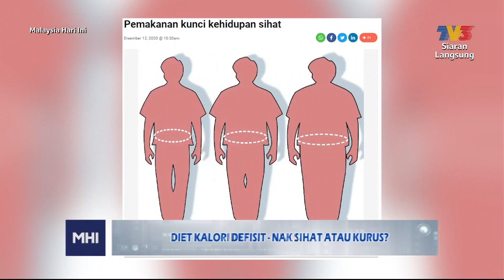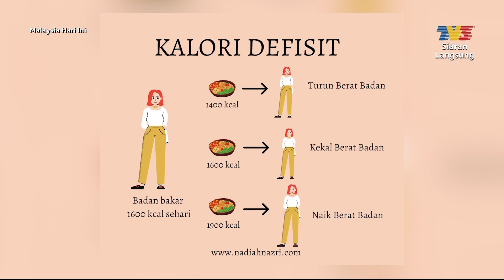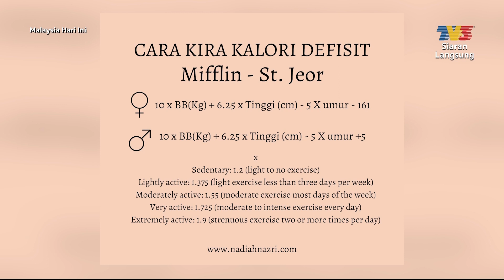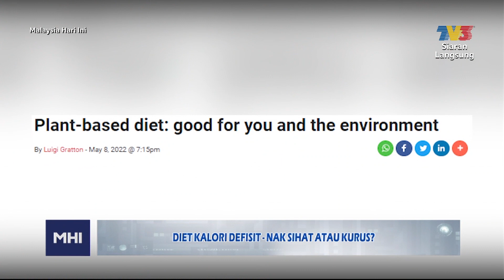Diet Kalori Defisit - Nak Sihat Atau Kurus? | MHI (9 Januari 2023)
Topik: Diet Kalori Defisit - Nak Sihat Atau Kurus?